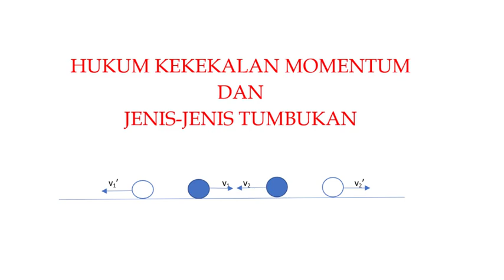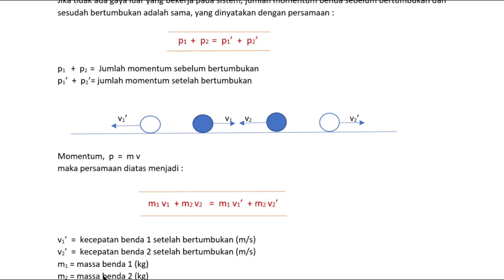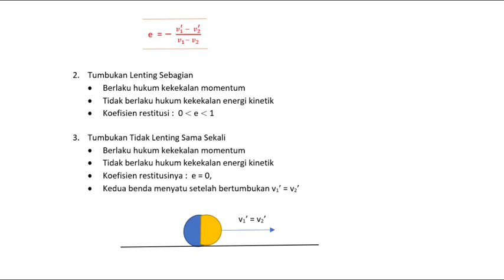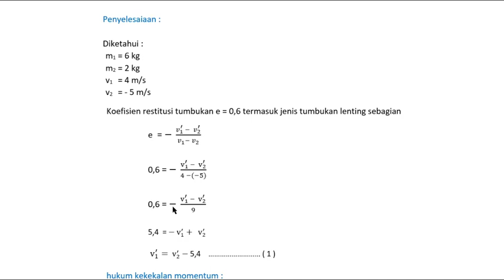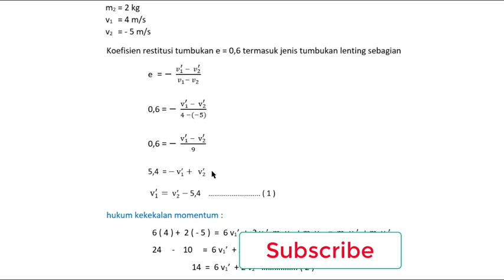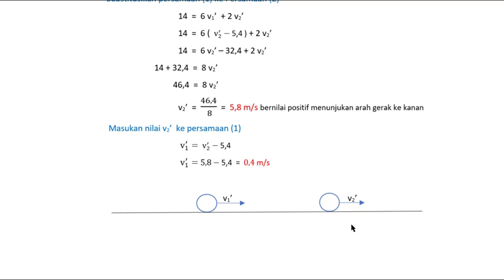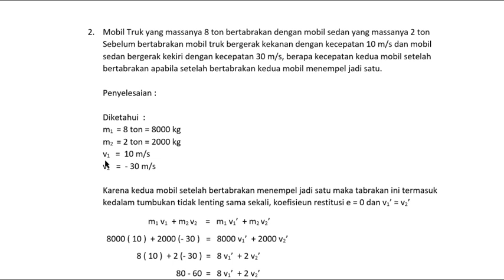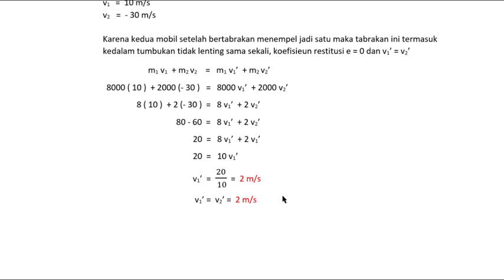Tumbukan dan Hukum Kekekalan Momentum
Ada beberapa jenis tumbukan yaitu :
1. Tumbukan lenting sempurna
    -  berlaku hukum kekekalan momentum
    -  berlaku hukum kekekalan energi kinetik
    -  memiliki koefisien restitusi, e = 1
2. Tumbukan lenting sebagian
    -  tidak berlaku hukum kekekalan energi kinetik
    -  memiliki koefisien restitusi diantara 0 dan 1
3. Tumbukan tidak lenting sama sekali
    -  koefisien restitusi, e = 0 setelah bertumbukan kedua benda menyatu
       sehingga kecepatan kedua benda setelah bertumbukan sama

Ketiga jenis tumbukan tersebut memiliki koefisien restitusi yang berbeda maka dalam mengerjakan soal perlakuannya bisa menjadi berbeda